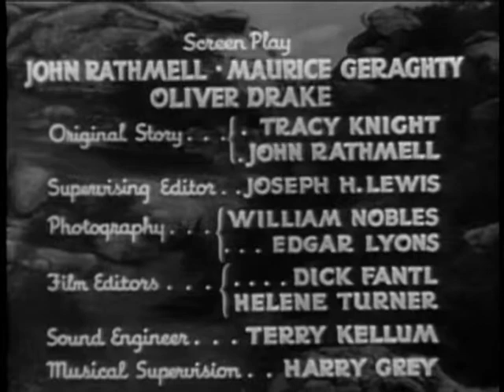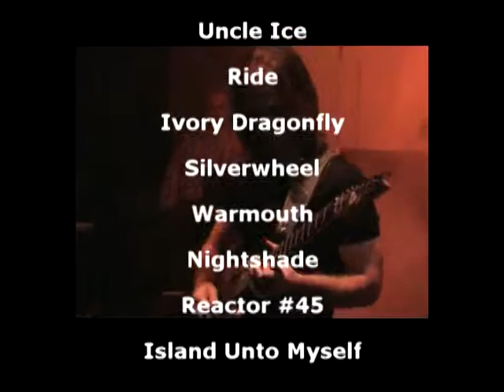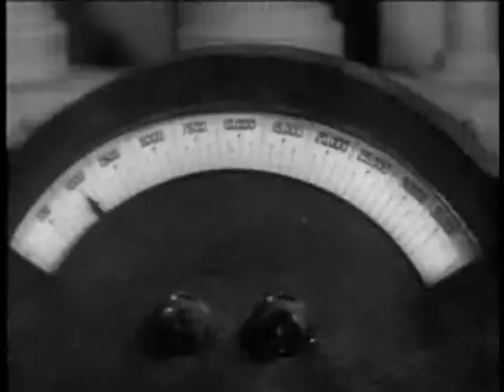Super Hero 101 episode 28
Super Hero 101 television series episode 28 with Marvelette hosting the first chapter of the Undersea Kingdom.